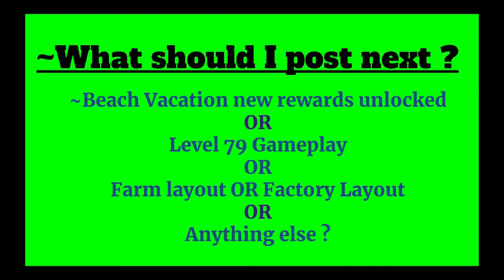THANK YOU FOR 200 SUBSCRIBERS!!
Do comment down what you'd like to see next !